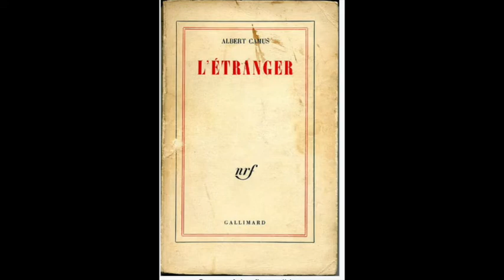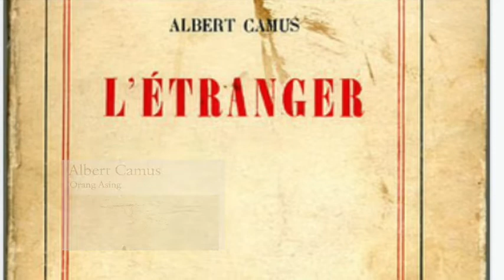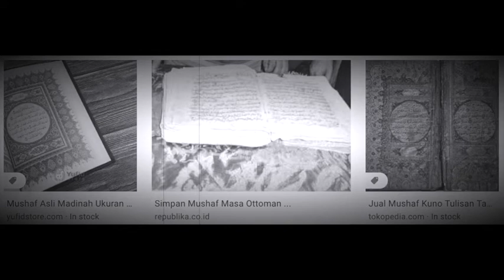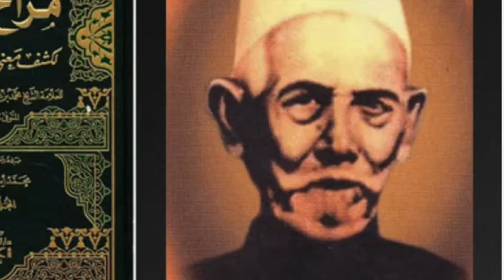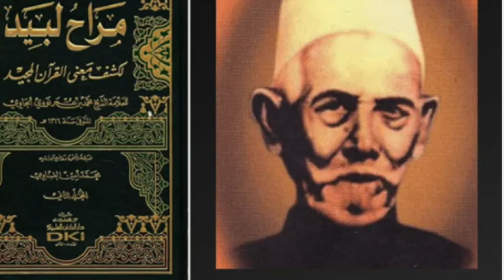6 ASING SyekhNawawiAl-Bantani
Enam perkara yang akan terasa asing menurut Syekh Nawawi Al-Bantani